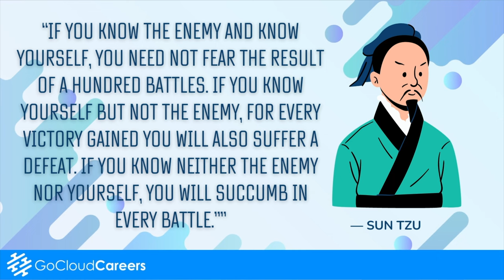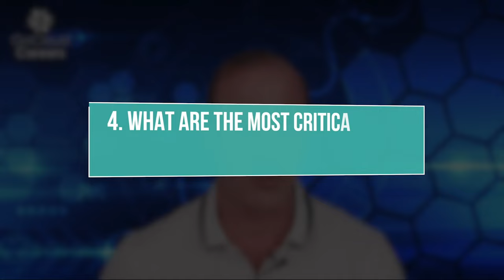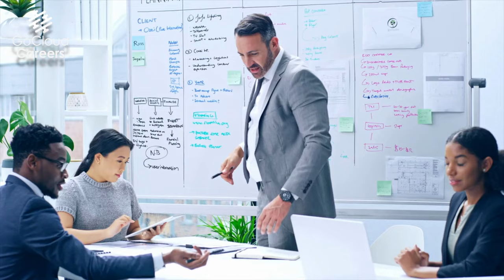Solution Architect Interview Preparation | Cloud Architect Interview Training (Get Cloud hired!)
In this video Solution Architect Interview Preparation | Cloud Architect Interview Training (Get Cloud hired!) we go in depth on how to prepare for your tech career interview. These interview strategies for technology careers have been developed over years of interview and career coaching and has helped thousands learn how to interview in tech and is the basis of all of our solution architect interview training, cloud architect interview preparation, cloud engineer interview training, and all interview training we provide.

Not only must you be prepared how to pass a technical interview, but any good well rounded cloud architect training should prepare you for EVERY aspect of the interview process. As part of our cloud architect career guidance and cloud engineer career guidance we focus strongly on the cloud architect technical interview and cloud engineer technical interview, but also on preparing for all other aspects including the initial interview, group interviews, presentation interviews, and more.

At Go Cloud Careers and Go Cloud Architects we are focused on helping you be the best at your dream cloud career with the right cloud architect training to develop the right cloud architect skills and cloud engineer training to develop the right cloud engineer skills. We hope this cloud architect motivation and cloud careers success video helps you.

We offer a Tech Interview Mastery Program, for half the cost of a one-hour coaching session, to help you ace the interview!

FREE Cloud Job Webinar every Thursday; learn how to get cloudhired. Where you can ask us questions in real time and get guidance to specific to you!

Pre-register for our upcoming updated FREE AWS Certified Solutions Architect Associate (SAA-C03) Exam Guide,

Pre-register to get your FREE copy of our upcoming Google Professional Cloud Architect Study Guide,

At Go Cloud Careers and Go Cloud Architects we are focused on helping you be the best at your dream cloud career with the right cloud architect training and cloud engineer training.

Our goal at Go Cloud Careers to is to help as many people as possible figure out their path to getting cloud hired so they can become successful as quickly as possible!